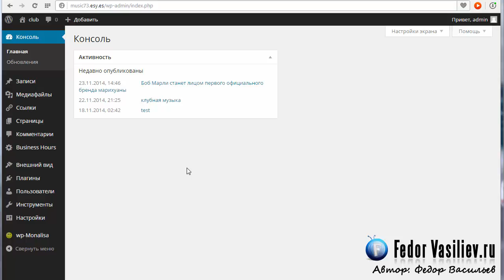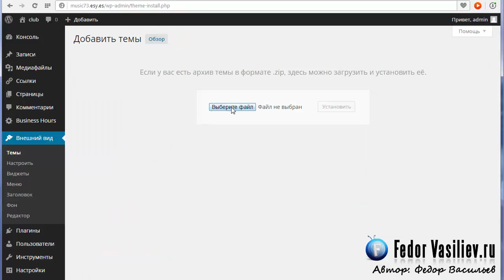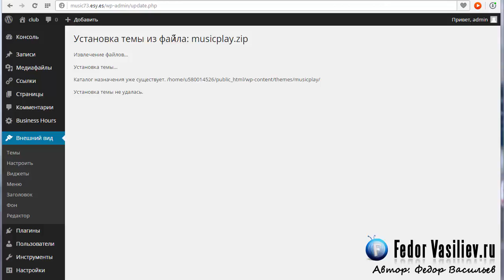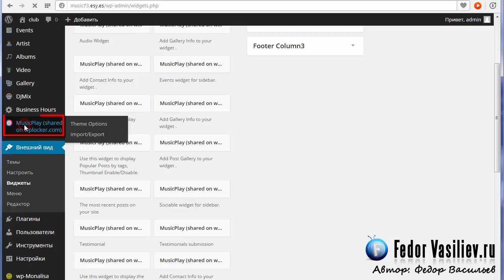6.Установка шаблона Musicplay